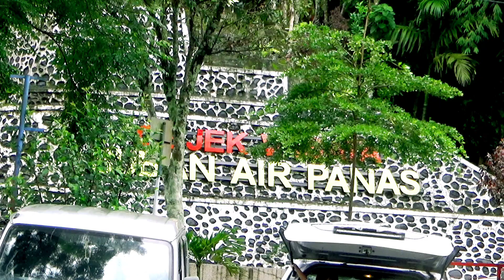Wisata Pemandian Suban Air Panas Curup Bengkulu